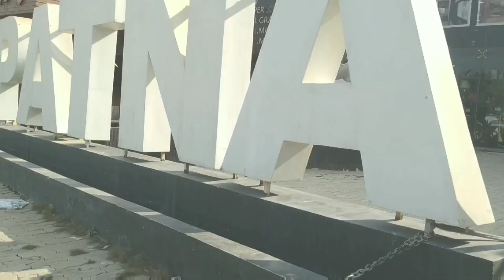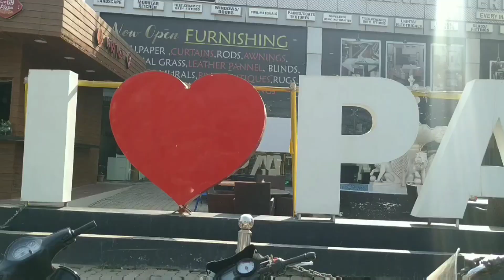A day with me and my family vlog 😊 meet my family members 😁💞 | shreyabeautytips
hi everyone ☺️
today I am sharing with you a very interested video and meet my family members 😁